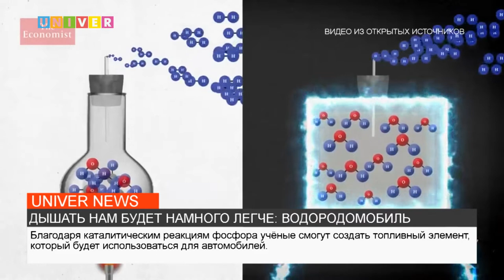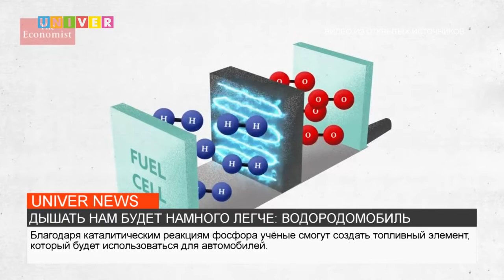ДЫШАТЬ НАМ БУДЕТ НАМНОГО ЛЕГЧЕ: ВОДОРОДОМОБИЛЬ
Программа «Приоритет 2030» расширяет границы развития науки. Учёные Казанского федерального университета открыли новое научное направление, о котором вы знаете в следующем сюжете. Смотрим!